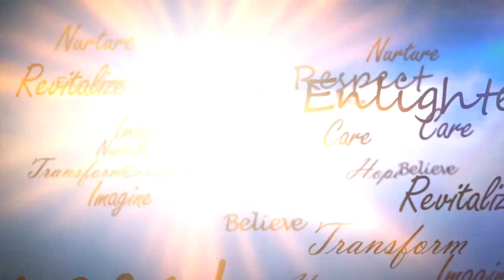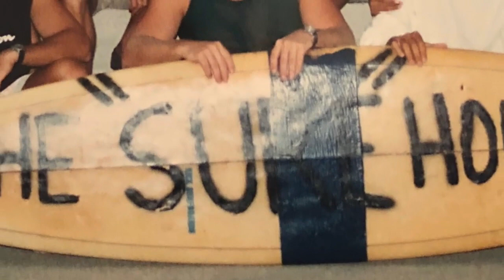Mike Marino on Princeton Community TV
Producers Patti Trenchak and MEejie™ interview Comedian Mike Marino for Inspire - Princeton Community TV